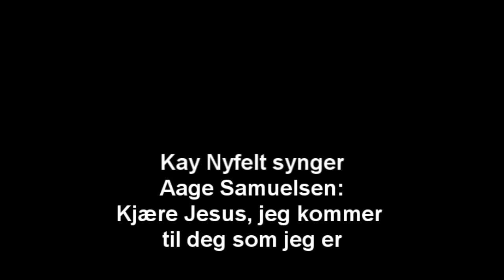kaynyfelt.wmv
Kai Nyfelt synger en sang av Aage Samuelsen